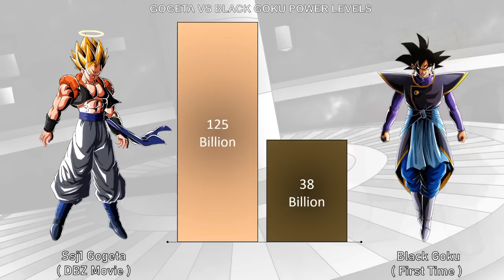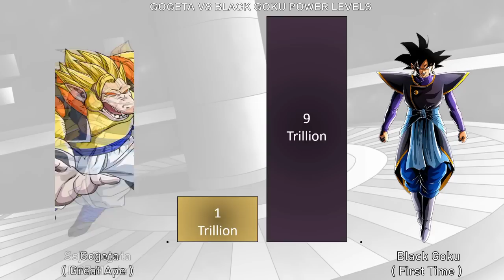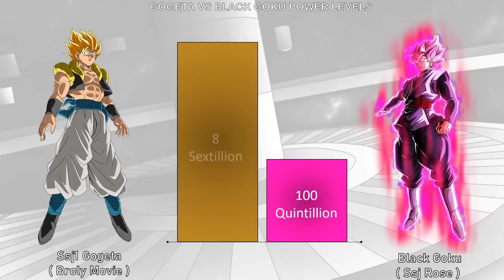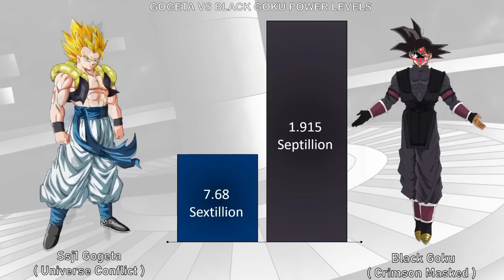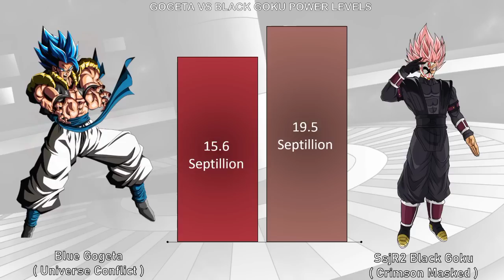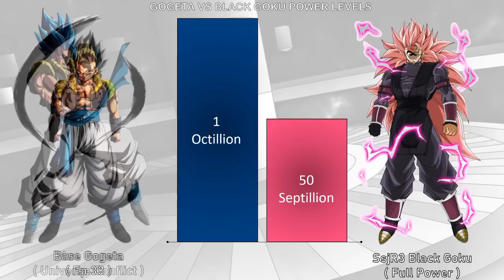Gogeta Vs Black Goku Power levels Over the Years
Gogeta Vs Black Goku Power levels Over the Years (DBS/DBH) | Infinite Fusion Warrior's

About Video:
In This Video we Compair Goku Black Vs Gogeta power levels over the years from kid to current form hope you all enjoy it. give a like and make sure to subscribe.